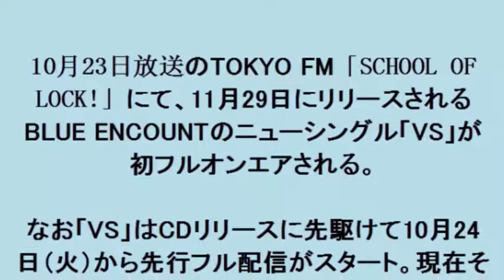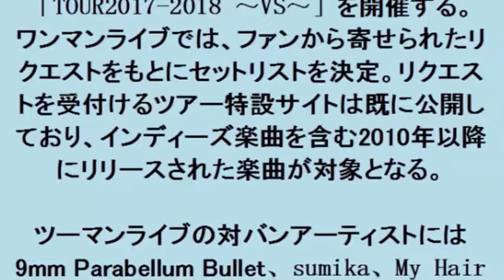BLUE ENCOUNT TOKYO FM「SCHOOL OF LOCK!」にて新曲「VS」フル解禁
BLUE ENCOUNT
TOKYO FM「SCHOOL OF LOCK!」にて新曲「VS」フル解禁